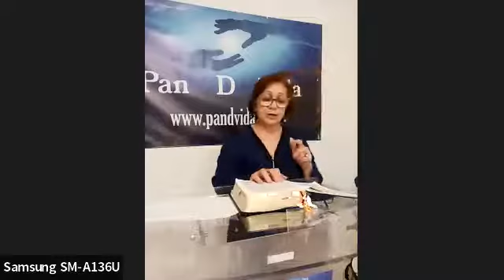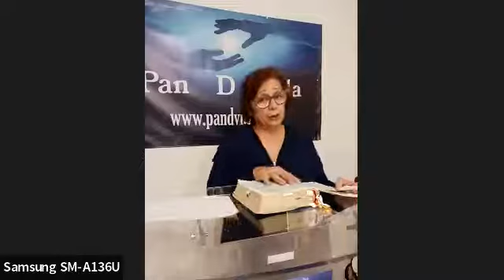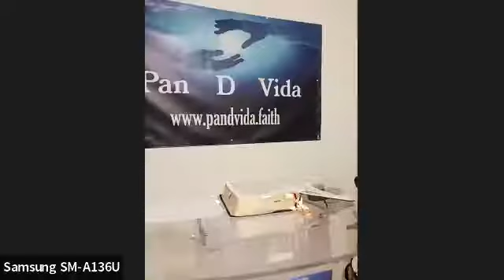Predica Pan D Vida Pastor Pura Luna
Welcome to Pan D Vida, for Books, worship time bible studies and much more
To Join Saturday morning service at 10am Eastern on Zoom

mas videos

Purchase Pastor Luna books / Para comprar Los Libros de Pastor Luna

EL PODER DE LA VIDA: TRANSFORMANDO nuestra manera de pensar

La palabra de Dios Es El Pan de cada día:

La Casa de Dios: Conociendo mi Identidad: Conociendo mi identidad: